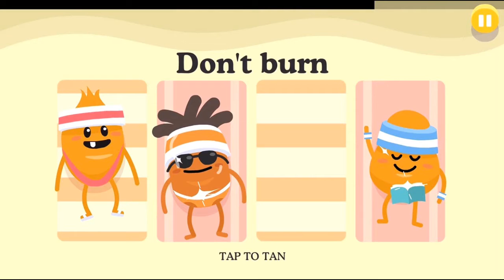Mango的1000種死法（免費手機遊戲）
Dump way #1 Mango的1000種死法（免費手機遊戲）
每一關的第一次玩都是一直死的，莫名其妙的死.